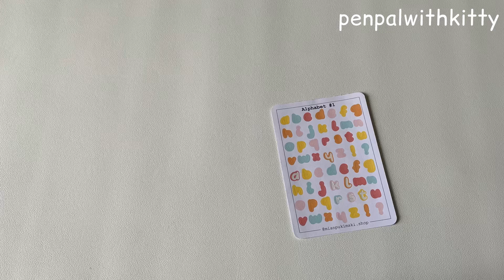Deco a penpal envelope with me | spring theme 🌸✨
This letter is for ​⁠@Krystalline :3 I hope you like it 🫶🏼 I really wanted to make something cute and spring themed, I’m literally counting down the days till the clocks change and the nights start getting lighter